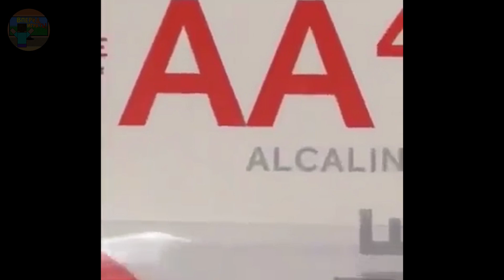СОСЕД СДАЛСЯ! ДЕТИ ДОВЕЛИ ПРИВЕТ СОСЕДА - SECRET NEIGHBOR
Secret Neighbor игра, которая позволяет детям всего мира объединиться против сумасшедшего привет соседа. Здесь любой игрок сможет играть за соседа. Получается типа Привет сосед онлайн (Привет сосед по сети). Секрет Нейбор динамичная компьютерная игра для детей. Все персонажи живые - здесь нет глупых NPC. В ходе увлекательного геймплея встретим много багов и приколов, например, сосед сдался (вы видели такое?) или сосед ловит ребенка когда тот уже убежал в подвал и по сути победил злодея. Вперед играть!